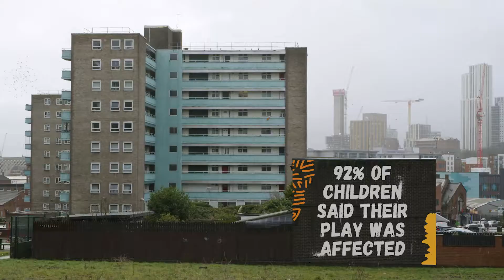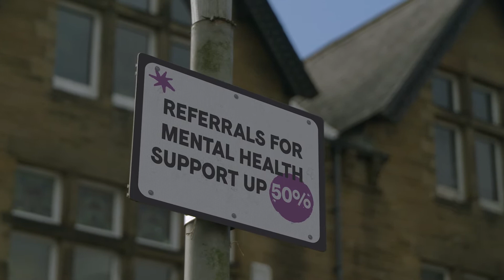Director of Public Health Annual Report 2022 'In Our Shoes' film